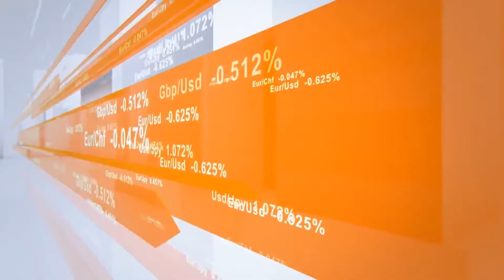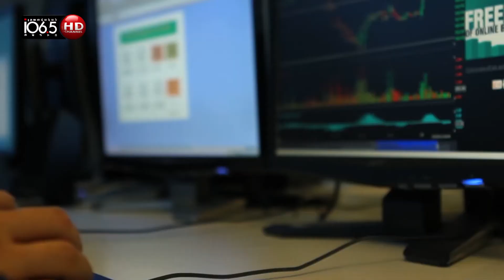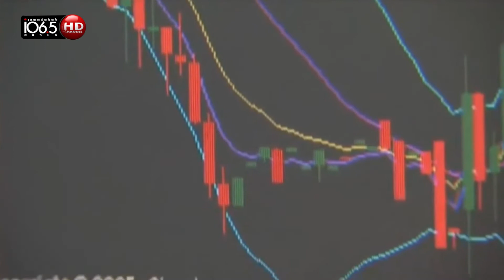Դոնալդ Թրամփը՝ ֆինանսական շուկաների գլխավոր հերոս. Ֆինանսական շաբաթ 14.11.2016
ԱՄՆ նախագահի պաշտոնում Դոնալդ Թրամփի ընտրությունը նախ փլուզեց շուկան, իսկ հետո արդեն առաջացրեց հետաքրքիր ակտիվություն: Թրամփի ասված յուրաքանչյուր միտք ազդեցություն ունեցավ ֆինանսական շուկայի վրա: Այսպես, Դոդդ-Ֆրանկի օրենքին Թրամփի դեմ լինելու հանգամանքը շահավետ է խոշոր ֆինանսական կառույցներին, այդ պատճառով էլ բանկային հատվածի բաժնետոմսերը սկսեցին աճել: Թրամփը նախկինում հայտարարել էր, որ Օբամայի ընդունված պարտադիր բժշկական ապահովագրման համակարգը պետք է վերացվի. արդյունքում՝ նախորդ շաբաթ թանկացան նաև շուկայի առողջապահական հատվածի բաժնետոմսերը: Նախընտրական քարոզարշավի ժամանակ Թրամփը մշտապես քննդատում էր ամերիկյան շուկայի կառավարչին՝ մոնետար քաղաքականության համար: Այնպես, որ բացառված չէ, որ ԴՊՀ-ն տեղափոխի մոնետար քաղաքականության խստացումը կամ էլ սահմանափակվի տոկոսադրույքի մեկանգամյա բարձրացմամբ: Ամենայն հավանականությամբ, ԱՄՆ-ում ընտրությունների արդյունքն այս շաբաթ ևս ազդեցություն կունենա շուկայի վրա:

Ֆինանսական շուկայի կարևոր իրադարձությունների մասին առավել մանրամասն՝ «Ֆինանսական շաբաթի» այս թողարկմանը:

Հաղորդման նյութը տրամադրվել է Forex Club ընկերության կողմից: